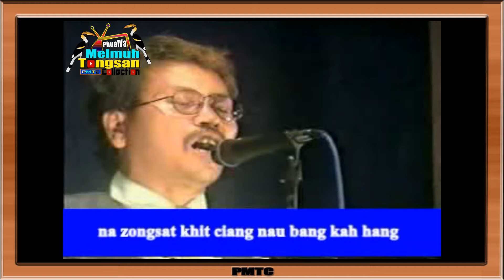TS Khai - Sul Hei Kik Thei Nawnlo Ding [A 3 VEINA ZOMI CONCERT]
Sul Hei Kik Thei Nawnlo Ding
Phuak/Sa: TS Khai
A 3 VEINA ZOMI CONCERT
TAHAN, KALAYMYO
Studio: MMC
Video: Minuamsa Video Studio
Camera: Mawite, Sangte, Sing Luan
A vaihawm: ZCLS
Date: Nov 21-24, 2004